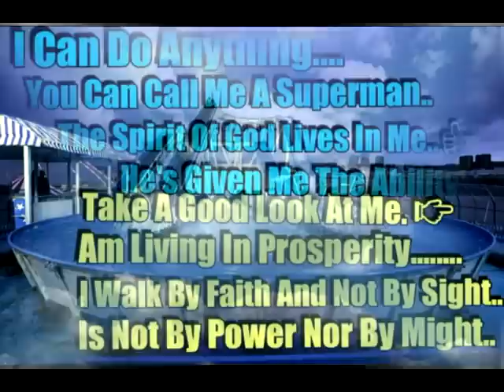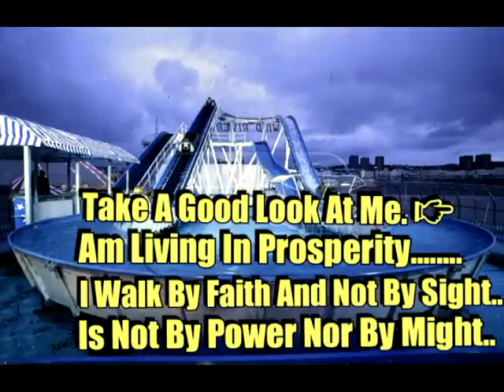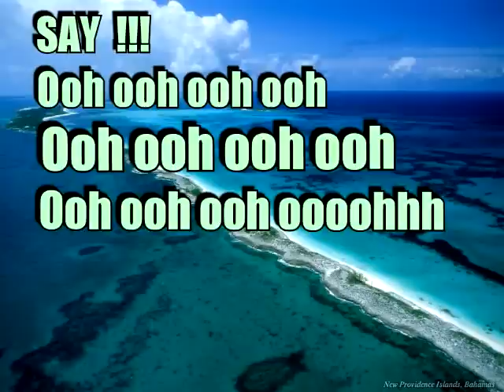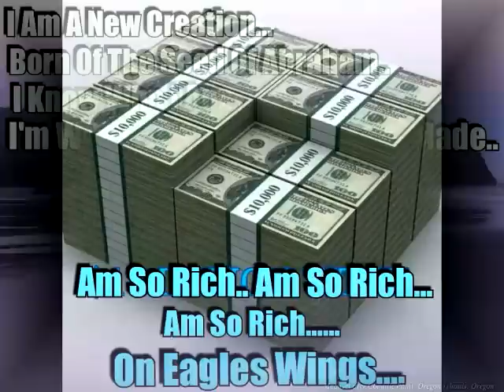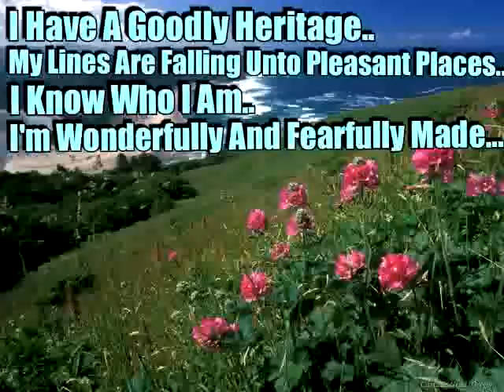Martin PK Am A Superman